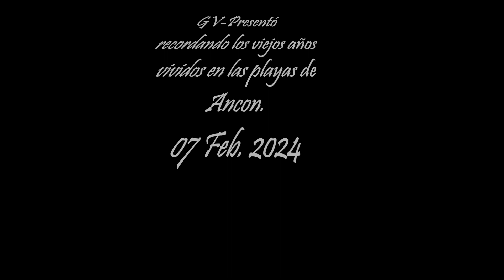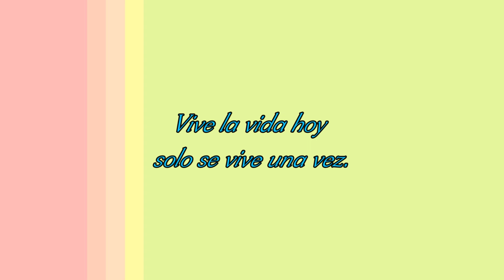VIDIO - RECORDANDO LO VIVIDO EN LA JUVENTUD,EN LAS PLAYAS DE ANCON.